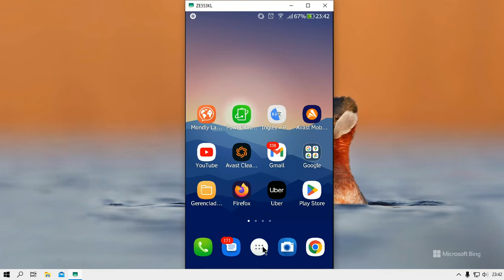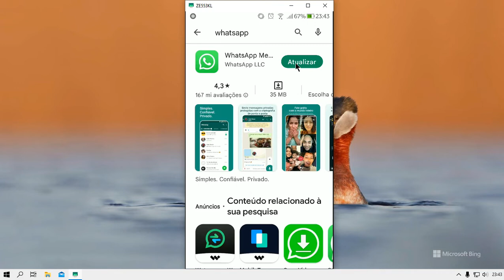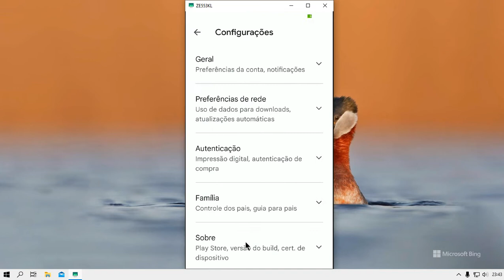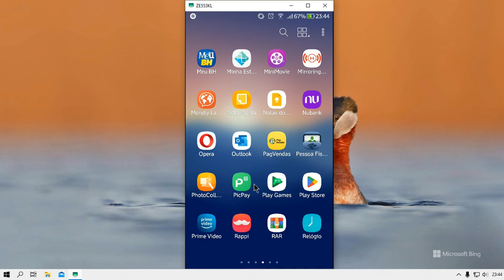Como Atualizar Aplicativos na Play Store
Neste vídeo ensino você a Como Atualizar Aplicativos na Play Store